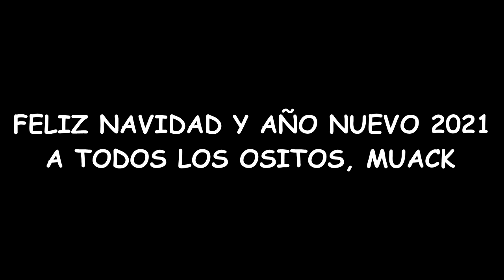🎄 ESPECIAL NAVIDAD *adelantado* 2021 | Sofirst 20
Hola oso que tal ¿bien? bueno pues aquí finiquitamos el año con éste especial de navidad, donde hacemos un repaso/rewind o como lo quieras llamar. Espero que lo disfrutes, un saludo y abrazo de oso😁

🎉FELICES FIESTAS GUAPO🎉

Recuerda mi nombre: Sofirst 20
¡Pásalo bien!💛